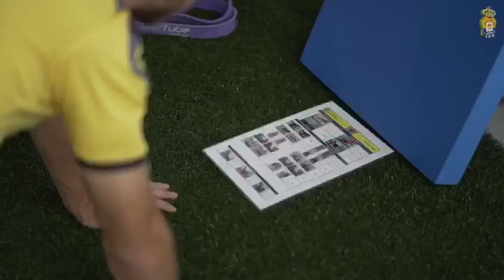Los niños saharauis, en el entrenamiento de la UD